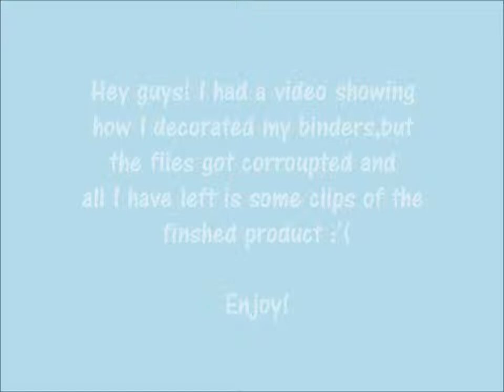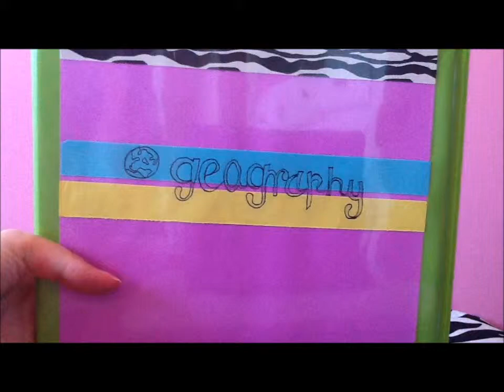How to Decorate a Binder for School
this video was supose to be way longer and more detailed but for some reason most of the clips frome the video I spent over an hour editing got corrupted and this is all I had left! so im really sorry about that!!!